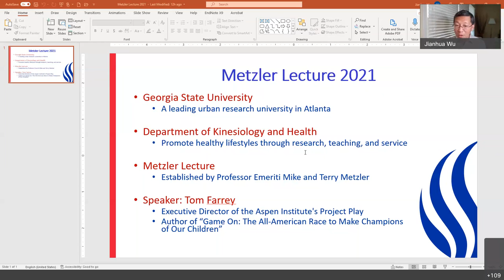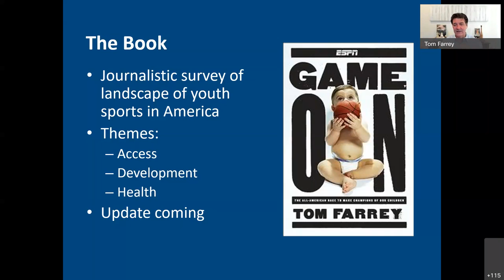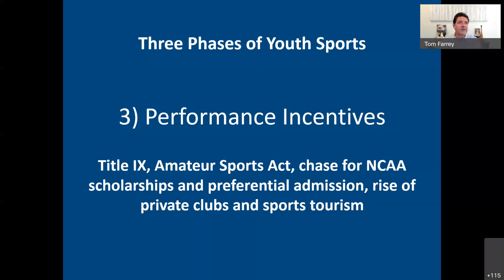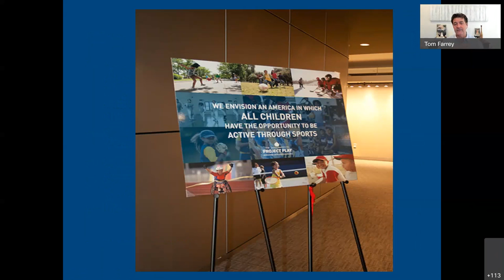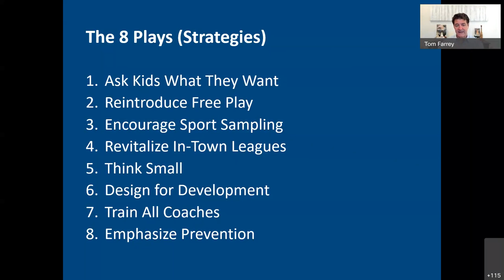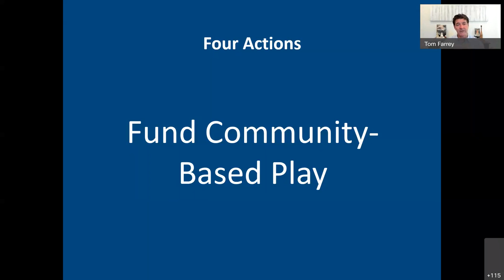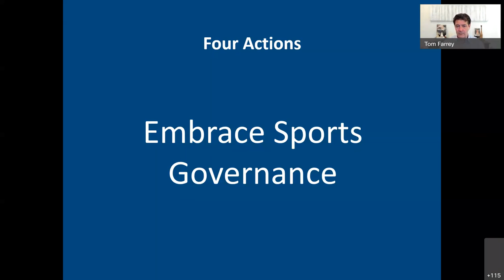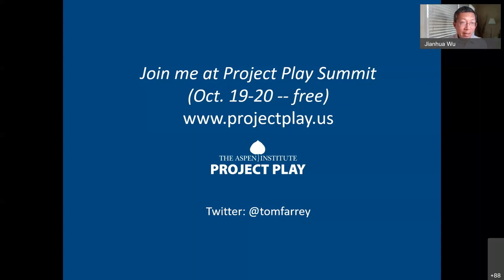2021 Mike and Terry Metzler Lecture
The Mike and Terry Metzler Distinguished Lecture is an annual event at Georgia State. Speeches center on subjects that promote physical activity for healthy living.